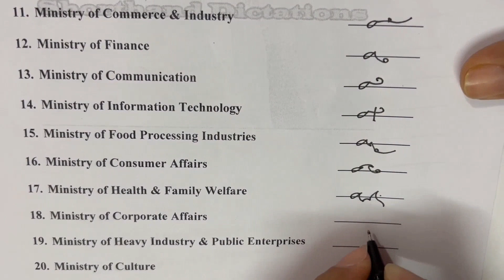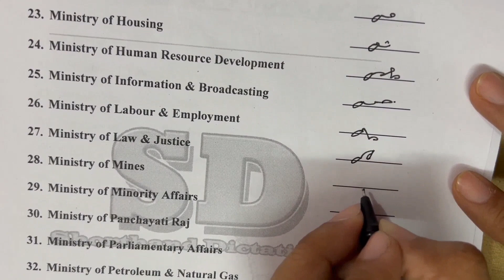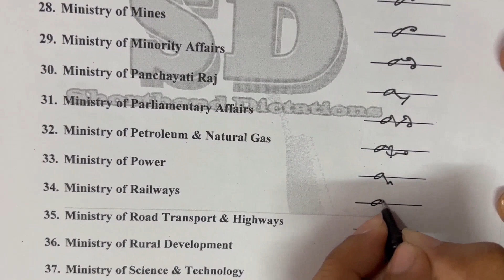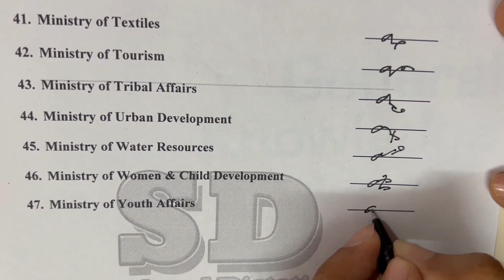Shortest Outlines of all Ministries of Indian Government | Advance Phrases | Shorthand Tips & Tricks